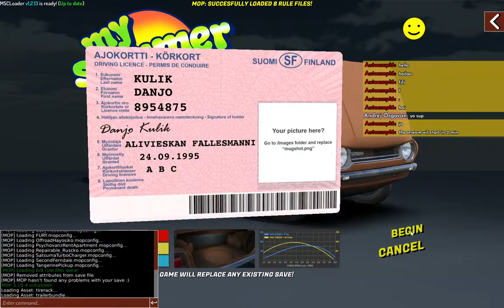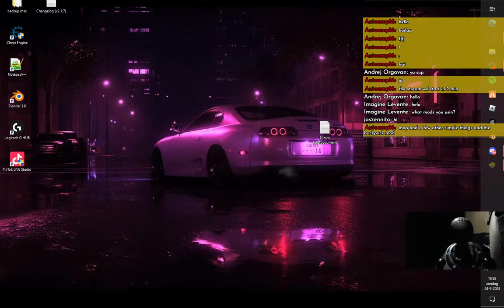My summer car New save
in this stream i will be playing my summer car hope you enjoy;)